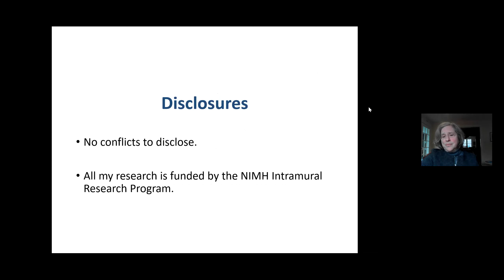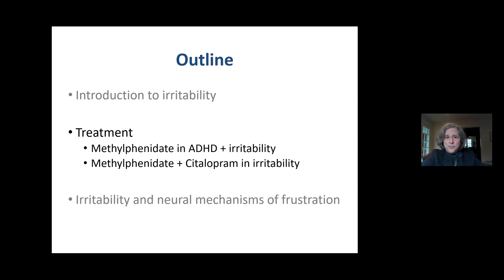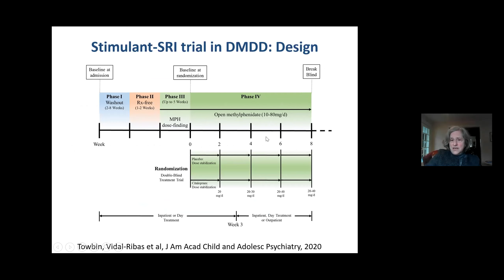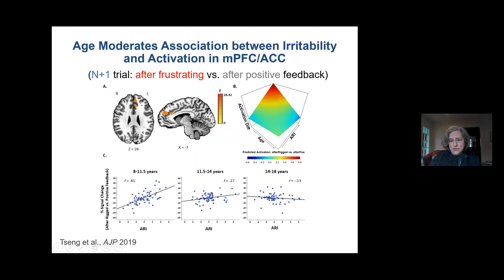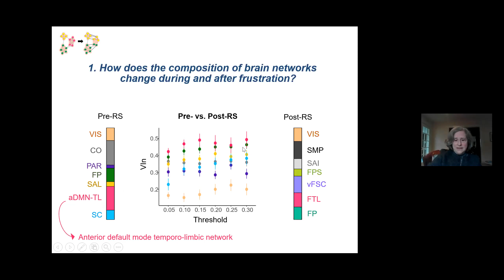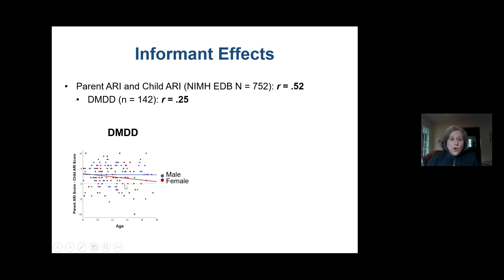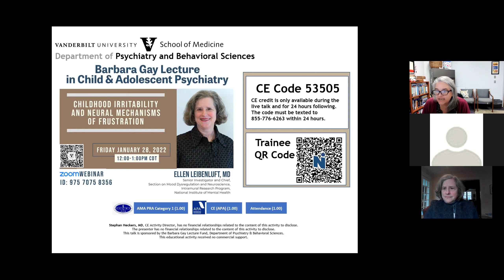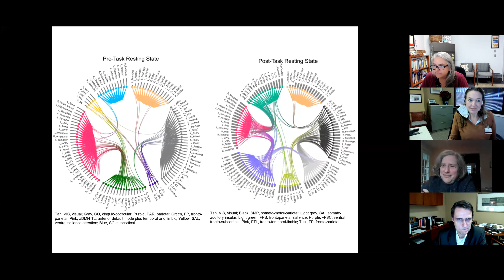Childhood irritability and neural mechanisms of frustration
Barbara Gay Lecture in Child and Adolescent Psychiatry
January 28, 2022
Ellen Leibenluft, MD
Senior Investigator and Chief
Section on Mood Dysregulation and Neuroscience at Intramural Research Program